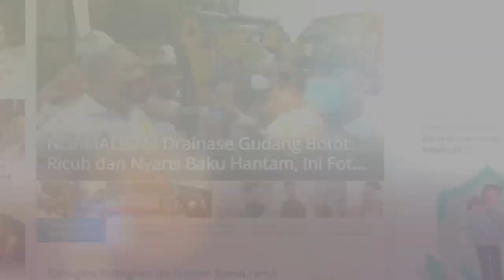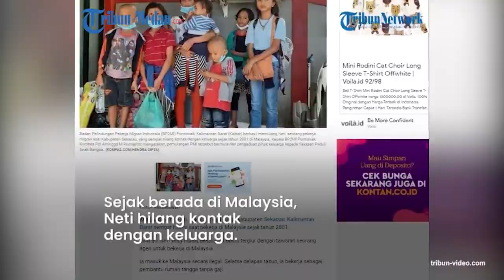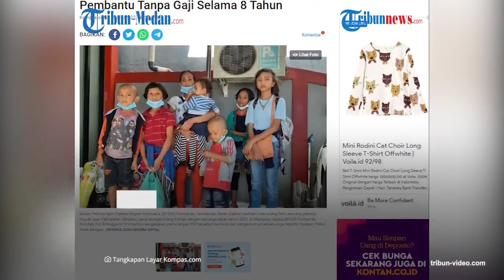Kisah Neti TKW asal Kalbar, 8 Tahun Tak Digaji Jadi Pembantu, Hilang di Malaysia sejak 2001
Neti merupakan pekerja migran asal Kabupaten Sekadau, Kalimantan Barat berhasil dipulangkan ke Indonesia setelah 20 tahun berada di Malaysia.

Sperti diketahui, Neti hilang kontak saat bekerja di Malaysia sejak tahun 2001.

Neti mengatakan, awal mulanya pada 2001 silam, ia tergiur dengan tawaran seorang agen untuk bekerja sebagai pembantu rumah tangga.

Dikutip dari Kompas.com, Neti yang saat itu masih berusia masih 16 tahun masuk ke Malaysia secara ilegal.

Selama delapan tahun, ia bekerja sebagai pembantu rumah tangga tanpa gaji.

Ternyata majikan tempatnya bekerja sudah membayar ke agen yang membawanya sebesar 8.000 ringgit Malaysia atau sekitar Rp 27,4 juta.